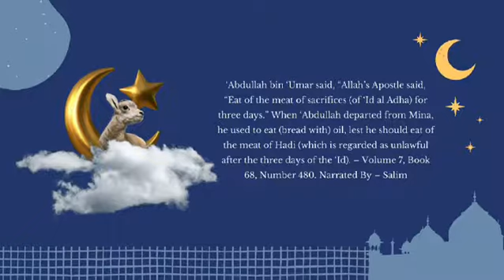EID MUBARAK TO ALL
EID MUBARAK TO ALL FROM GHOSIA ALI EDUCATIONAL ACADEMY

 *Ghosia Ali Educational Academy*

*Official Post Links*

*Behance*👇🏻

 *Regard*
 *_Ghosia Ali_*